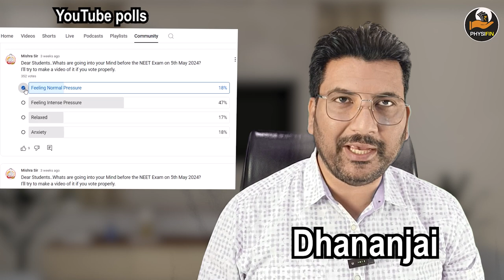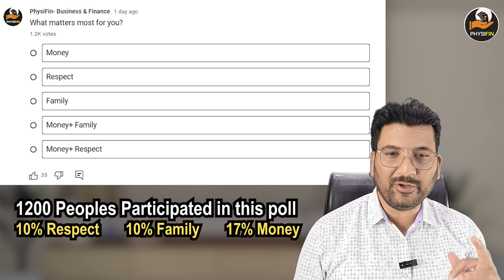Family, Money, or Both? What is Important for You